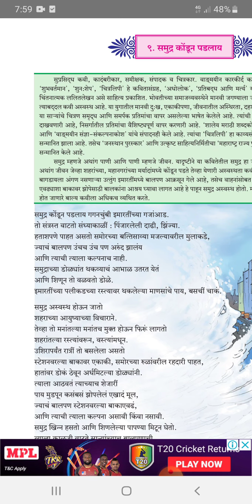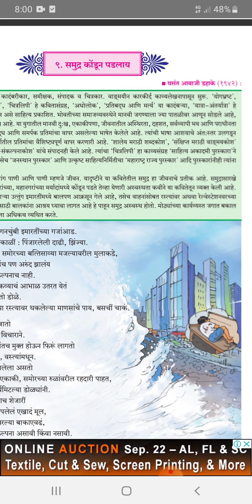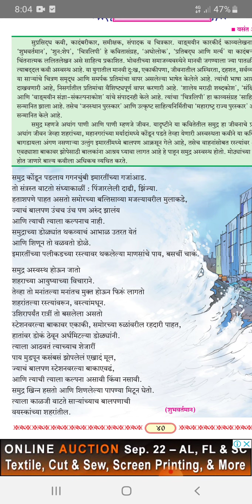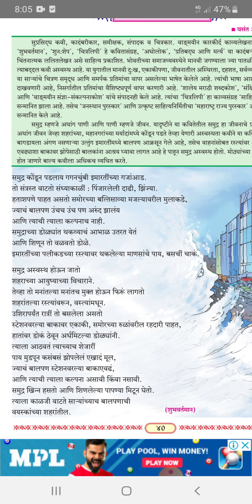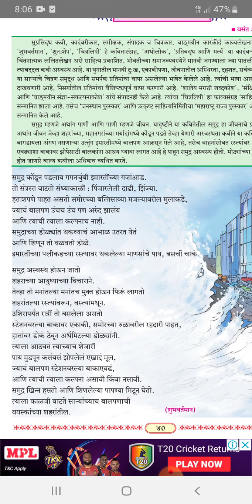वर्ग 12 कविता (समुद्र कोंडुन पडलाय भावार्थ) Prof. Vinod Chavhan